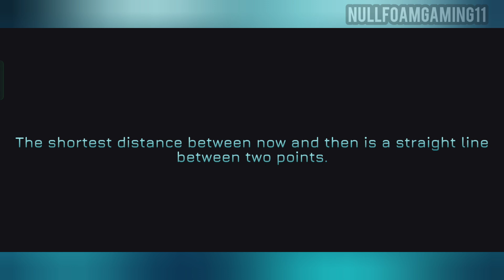#23 NEW UPDATE 2.652 ALL CHAPTERS ➲ Fractal Space 2.652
Was recorded: August 13
Version: 2.652
Phone used:
 Realme 11
Screen recorder:
Realme screen recorder
Video editor:
YouCut
Thumbnail maker:
Polish